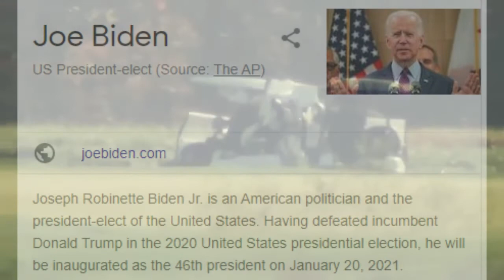Trump golfing while Joe Biden was declared the next prez, but I play Mr. Lonely in the background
this is so sad siri play despacito

meme by me